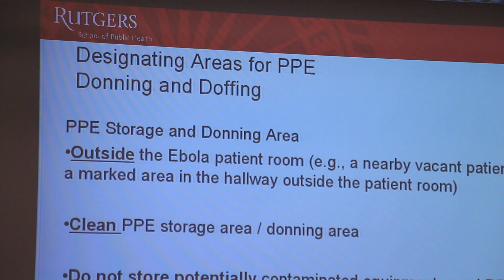Preparing for Ebola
The Rutgers School of Public Health is helping healthcare workers, firefighters, EMS workers and other first responders across New Jersey prepare for an outbreak of ebola or another contagious disease. It's not just a matter of learning how to put on a hazmat suit. Watch and learn.